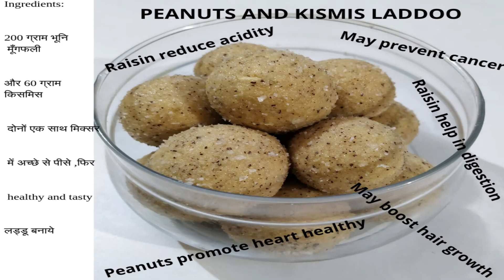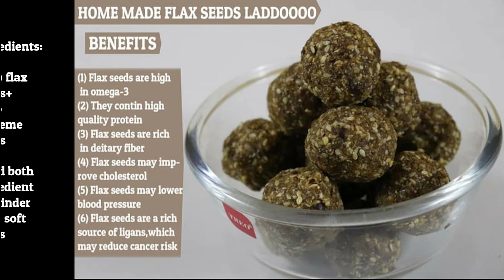ORGANIC,VEGAN SWEETS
IS VIDEO BATAI GAYI HAR EK SWEET (LADDOO) BANANA BEHAD AASAN HAI.
JINKO MEETHE KI CRAVING HOTI HAI .WO BADE ENJOY KE SATH YE SWEETS KHA SAKTE HAI. ISME NA KOI COLOUR ,NA CHEMICALS , NA SUGAR, NA KHOYA YA GHEE HAI. OR NA AISI KOI CHIJ HAI JO APKO AASANI SE NA MIL SAKE.